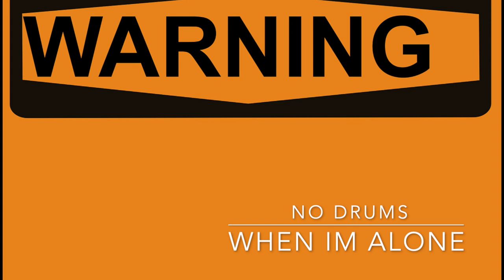The Warning - When I'm Alone - No Drums Backing Track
Social Media -

Imagen de OpenClipart-Vectors en Pixabay